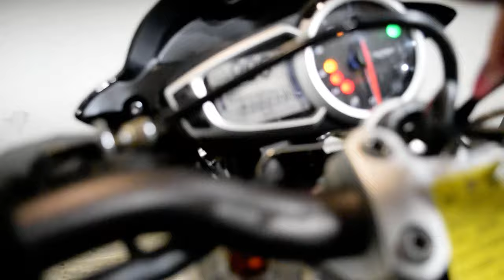2014 Triumph Street Triple R ABS | Used motorcycle for sale at Monster Powersports, Wauconda, IL